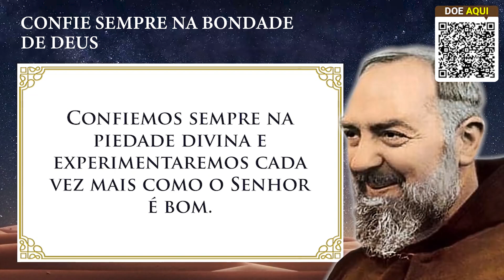Confie Sempre na Bondade de Deus